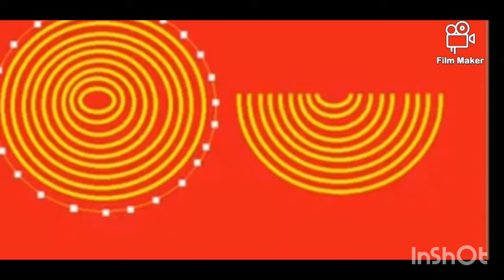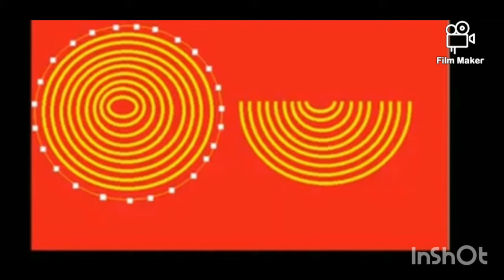పుష్య మాసం రెండవ ఆదివారం వ్రత కథ # pushya masam second story ll అందరూ తప్పకుండా వినండి 👍